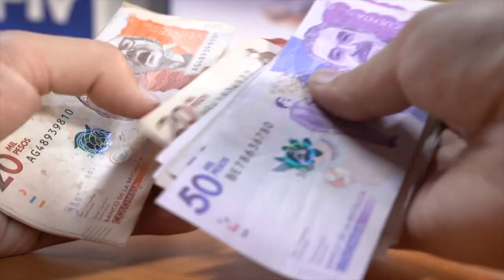EN EL OLVIDO 239 MIL MILLONES POR CULPA DE LOS ELEFANTES BLANCOS EN EL PAÍS